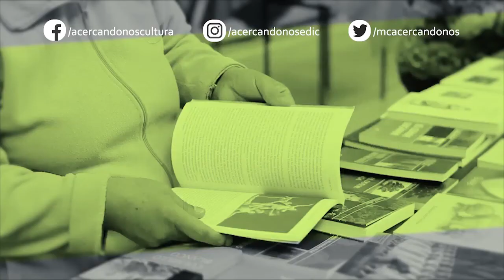📻 PODCAST - STELLA CALLONI